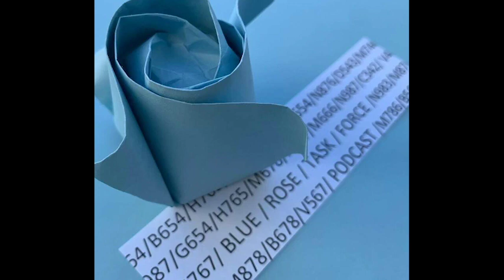Blue Rose Task Force Ep 9: Secret Diary of Laura Palmer Pt. 2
Please be advised: The Secret Diary of Laura Palmer deals with issues of sexual abuse, violence and drug abuse.

We begin with a personal message from field agent Elle, then John proceeds into the book’s production history, Jennifer Lynch’s writing angles, Sheryl Lee’s relationship with this book, and how the book has been received over the years.
Then John looks into the different shown sides of Laura, how BOB and her fight against him is portrayed, and masking memories, before exploring members of Laura’s support system like Donna, Bobby and Johnny Horne. Then it’s time to look at Laura’s dreams and poems, the Log Lady, and how the book reframes and sets up the whodunnit in the television series.
This one gets personal, and we do our best treating this book with proper gravity and respect.